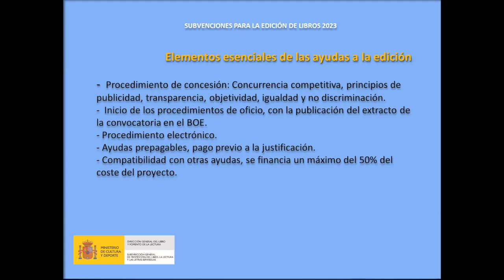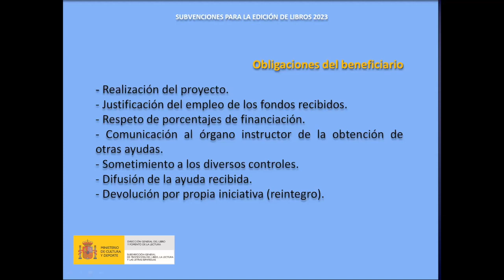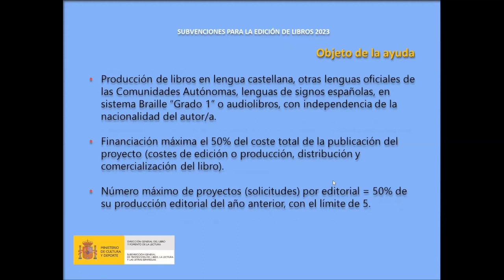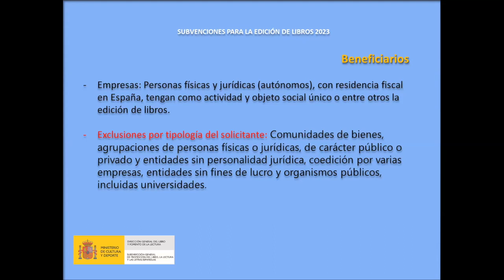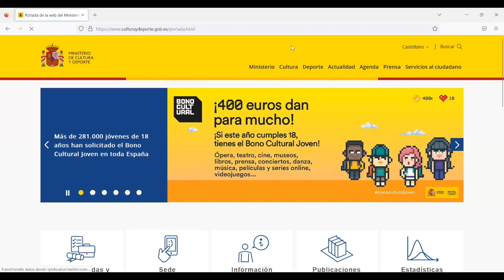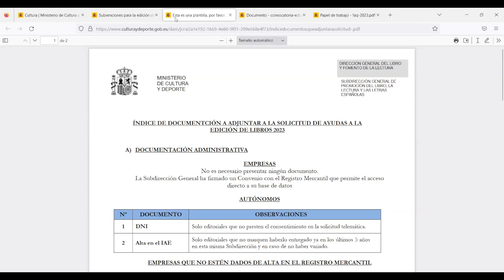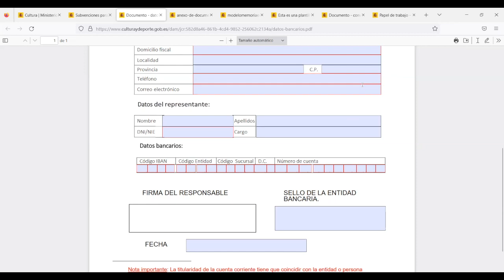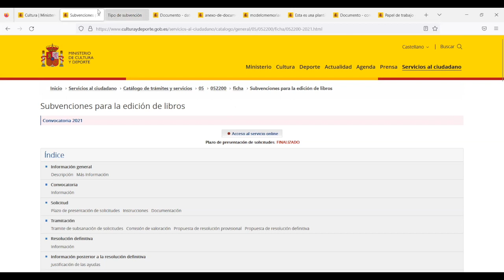Ayudas a la edición de libros 2023